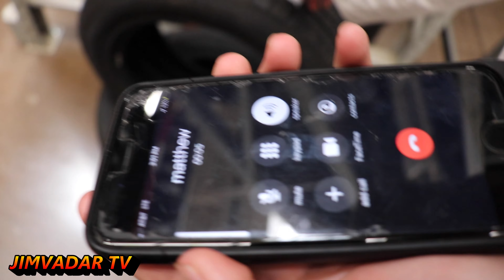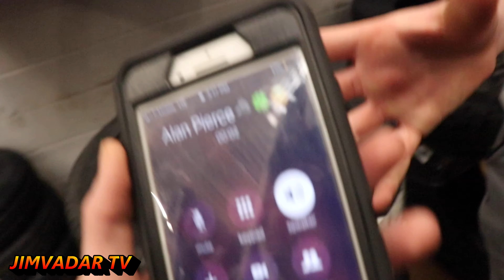CRAZY DARES *COPS CALLED* | Vlog 17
MAKE SURE TO TURN ON POST- NOTIFICATIONS SO YOU GET NOTIFIED WHEN A NEW VIDEO COMES OUT!!!